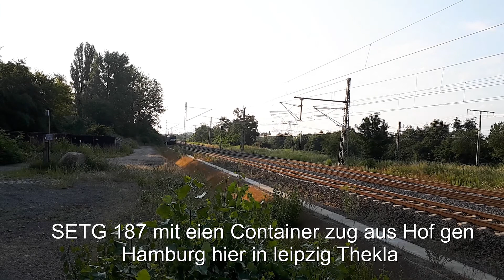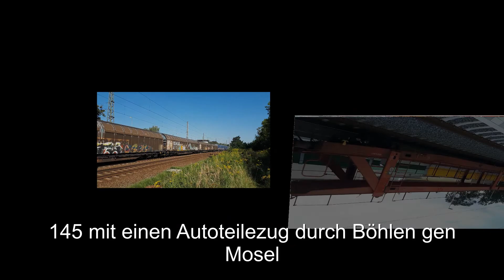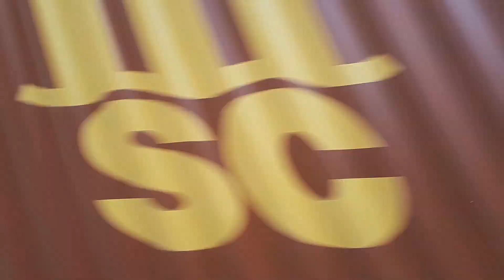Bunte Mischung aus Leipzig und Umgebung